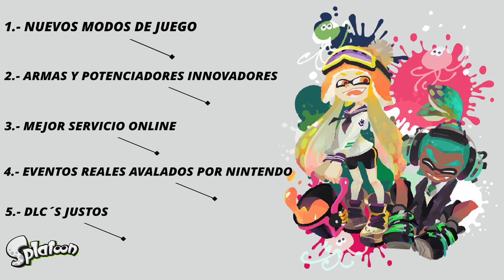Lo que DEBIÓ ser SPLATOON 3 | Análisis y Videojuegos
Amantes de los videojuegos, agradezco inmensamente todo el apoyo que he recibido, en esta ocasión echamos un vistazo a lo que debía ser un gran cierre en la saga de splatoon